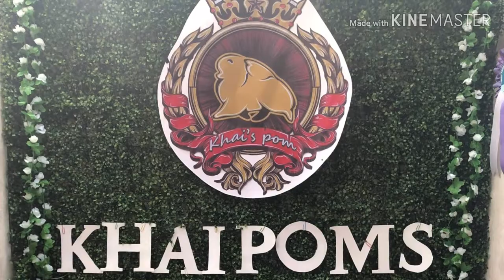Vlog #10 KHAI POMERANIAN by ann s rubejes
Please add us on fb grandizkhai poms